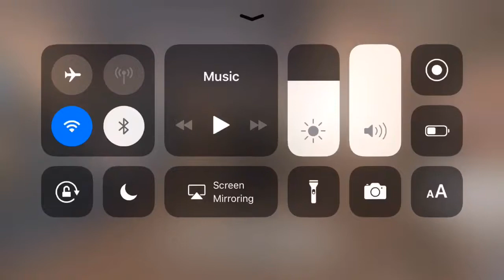Roblox Gameplay Mobile | MaxeTubeHD